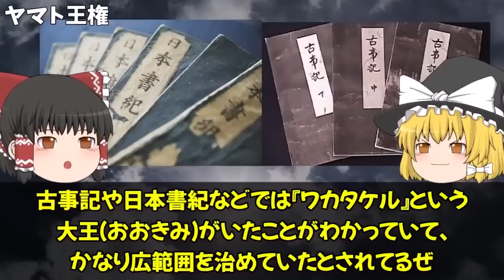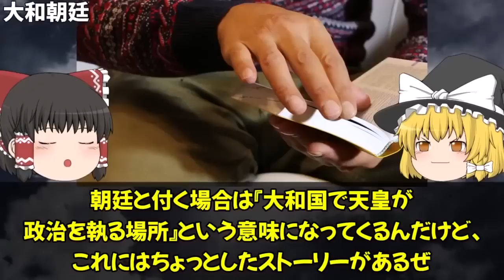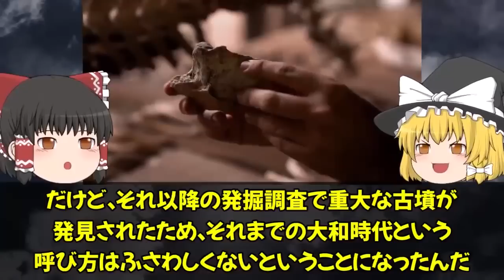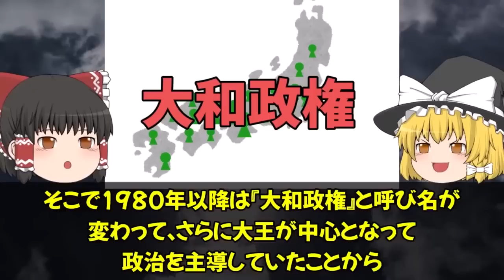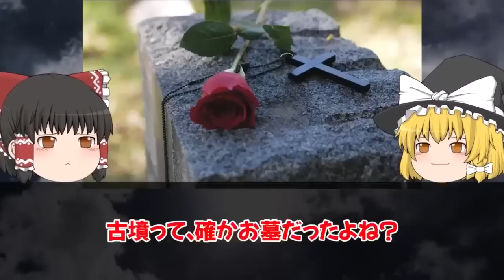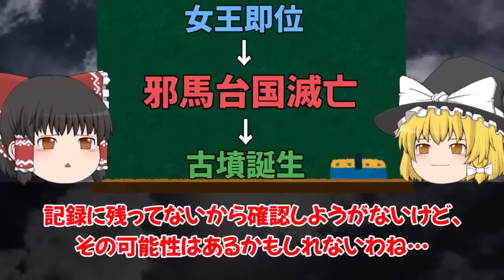【ゆっくり解説 】ヤマト王権と空白の４世紀の謎！！